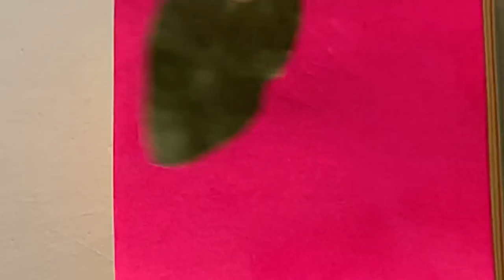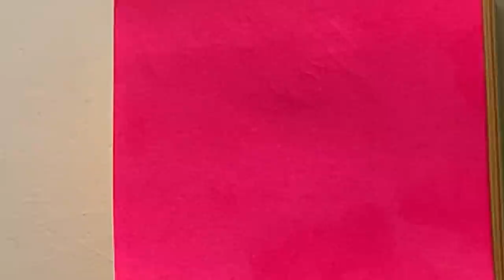How to make your partner fight for you and be on your side no matter what happen -